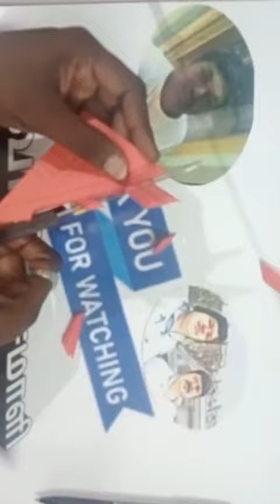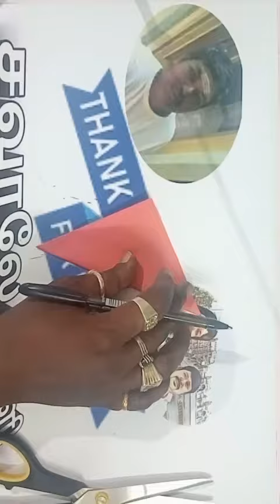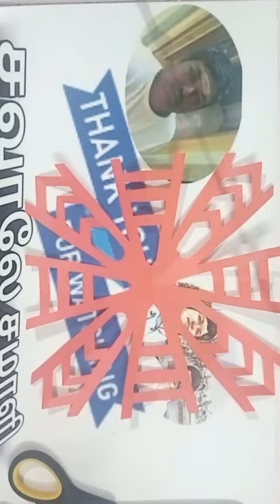design102 💟🌠 How to make a very easy & beautyful Square snowflake 🌠💟